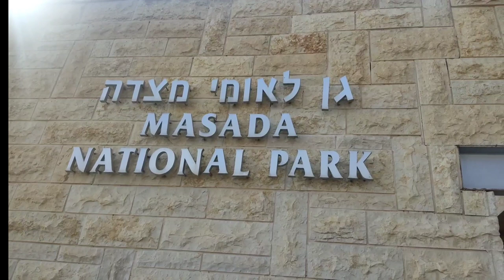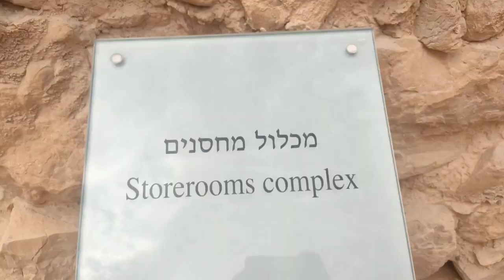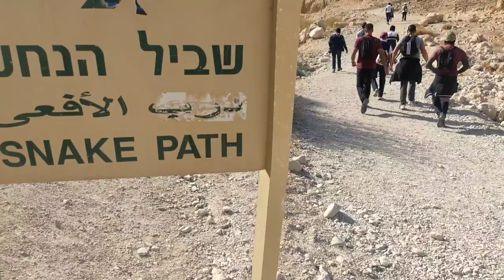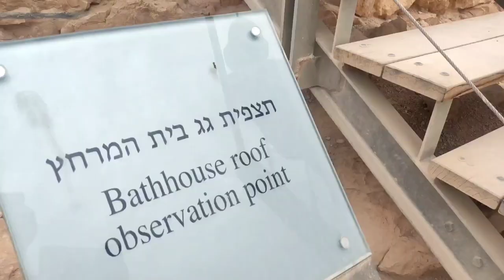Masada: The Fortress of King Herod/ The Great revolt between Jews and Romans / The National Park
Masada is one of the ancient fortresses of Israel which was built by king Herod. when Jerusalem during Revolts against Rome, the Jewish Patriot Eliezer Ben Yair and 960 with him escaped to the top of the mountain.